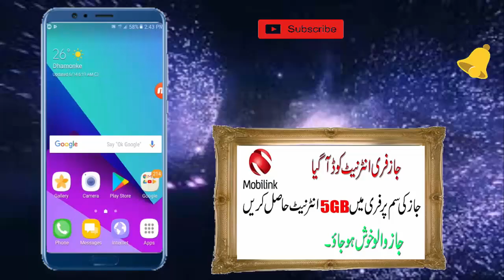How to download Live Cricket tv app on Mobile + Watch Live Cricket Match 2019 World cup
Today i am going to show for How to download Live Cricket tv app on Mobile + Watch Live Cricket Match 2019 World cup                                                       __/LINKS\_
1...How to share balance in pakistani network telenor to telenor Urdu 2018/2019 2...Zong free 36GB Internet 100%Working With prove |New method 2018 Urdu/Hindi 3...Zong Weekly Max 10GB 4G Internet Packages For 200 Rupees 2018 Urdu/Hindi 4...jazz free internet 300MB Mobilink free internet 2018 Urdu 5...Jazz Warid 8GB in Just Rs:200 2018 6...PM Imran Khan Launches Pakistan Citizen Portal|How To Use Pakistan Citizen Portal Urdu 7… How to get Telenor free 2gb internet from my telenor for 3 days app/ 2019 Subscribe my friend channel
live cricket match app for android                               live cricket match app 2019                                      live cricket match app iphone                            ive cricket          cricket      pakistan                            england                          sri lanka                                               england vs sri lanka                       How to Watch Live Cricket Match + All TV Channels on Mobile